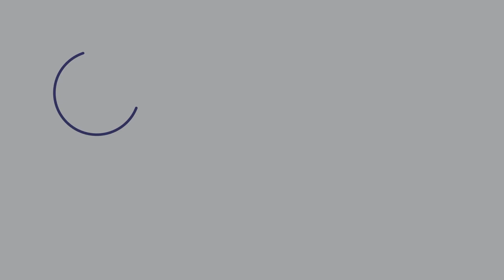Interview: Freedom vs Lockdown in AU & Why Animals Lunge When Scared with Ross McGibbon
I got my best mate Ross McGibbons back on the podcast today!

In today's episode, we talk about his latest fund-raising project in which 12 of his most iconic snake photos will be put on a calendar for 2022.

25% of the proceeds will be donated to the Royal Flying Doctors Service and the Global Snakebite Initiative

It's a must for the wildlife lover in you!